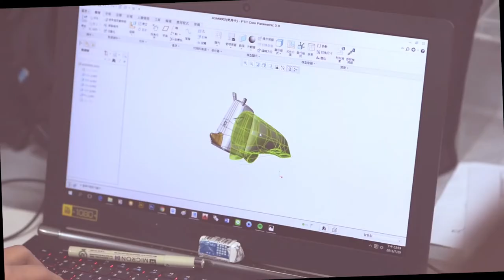iThinking Rhino Hammer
Rhino is an energetic boy who loves to break down obstacles and help others. We can see his shiny horns from far away.